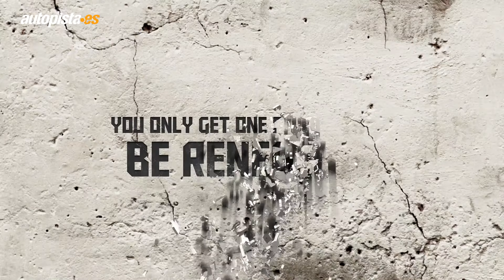¿Un Jeep Renegade haciendo rafting?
Jeep ha demostrado una vez más la capacidad de su Renagade para llegar a donde nadie llega. Un nuevo reto les ha llevado a circular por un canal de aguar bravas.